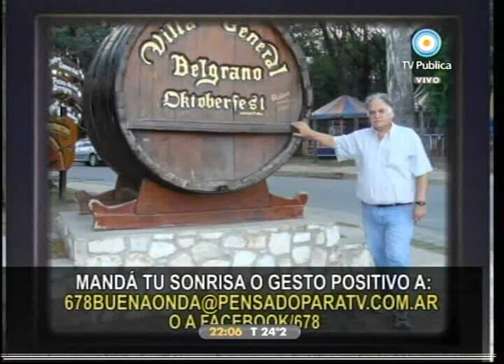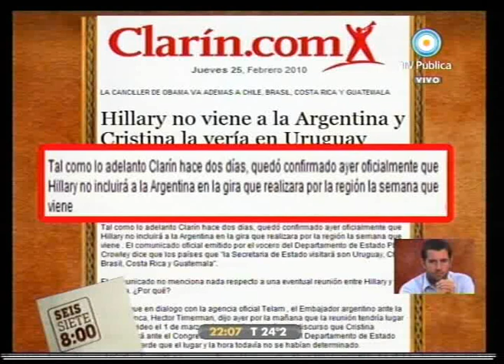678 programa 05-03 parte 2